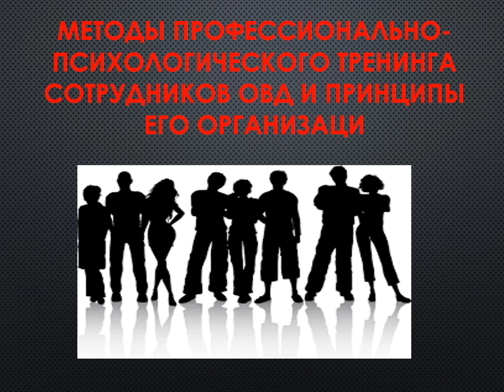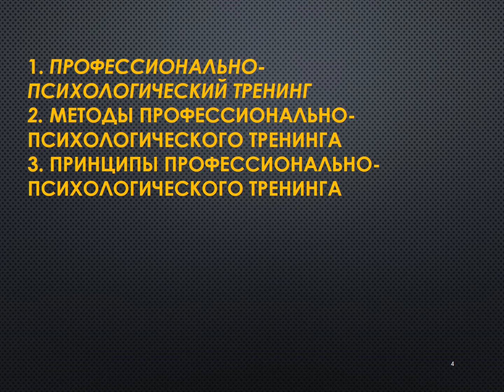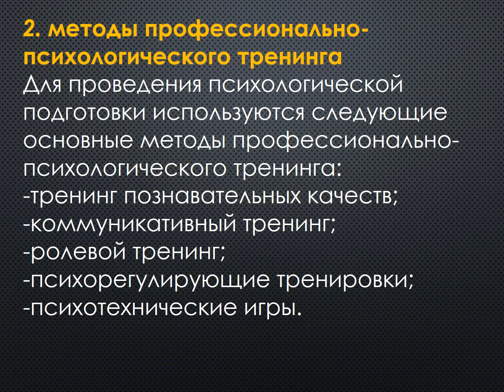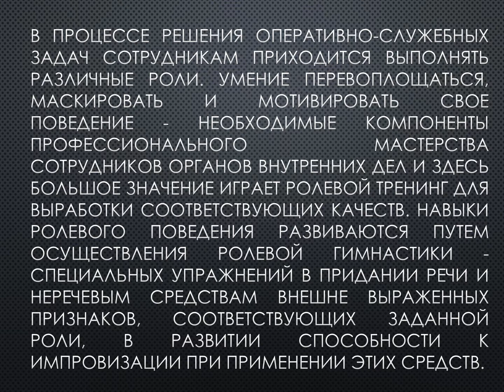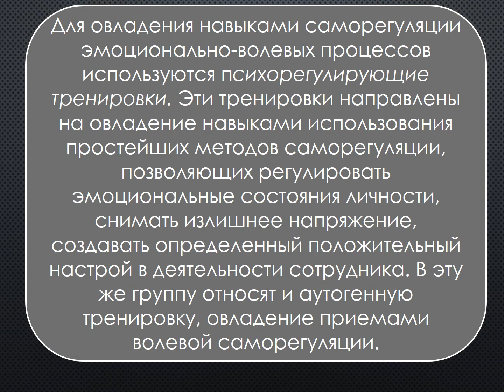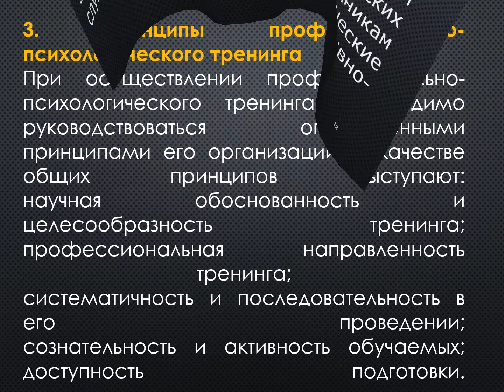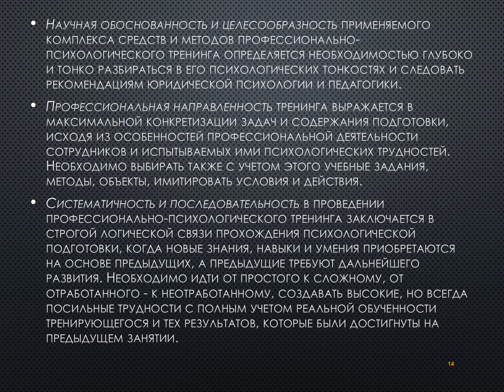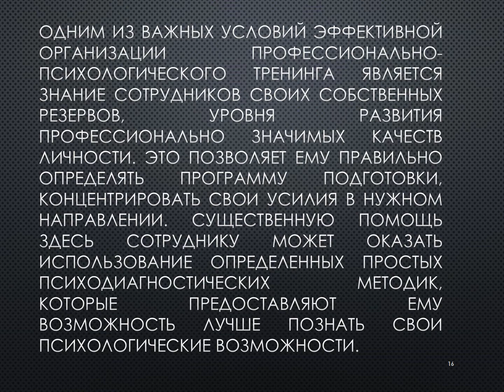Методы профессионального-психологического тренинга сотрудников ОВД и принципы его работы